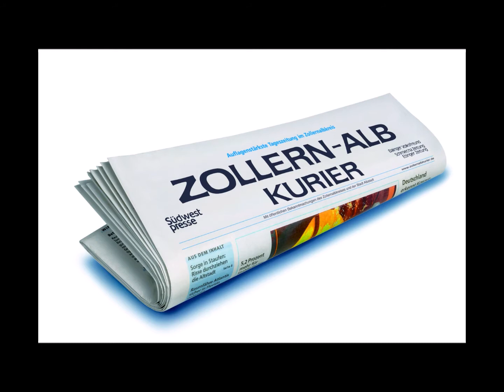TSG FV Ravensburg